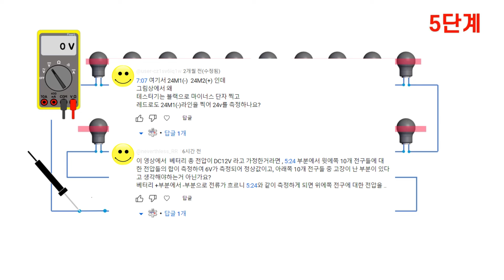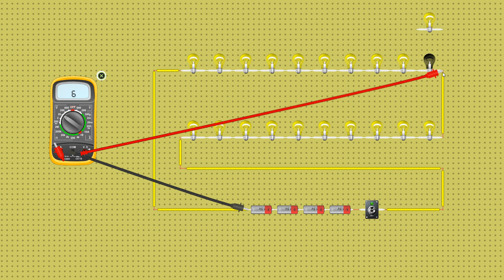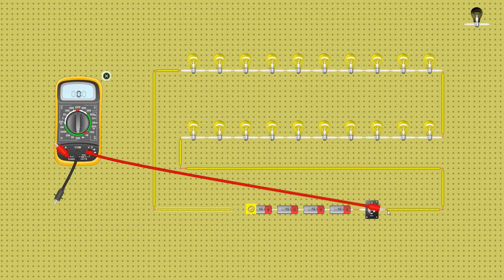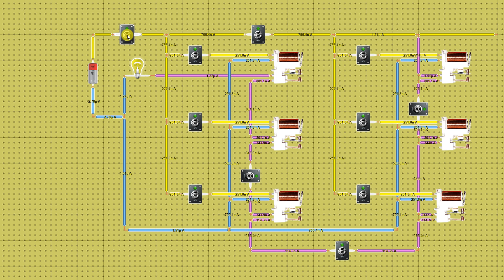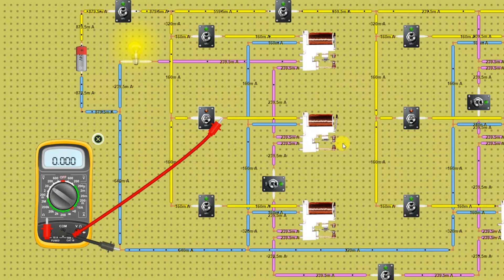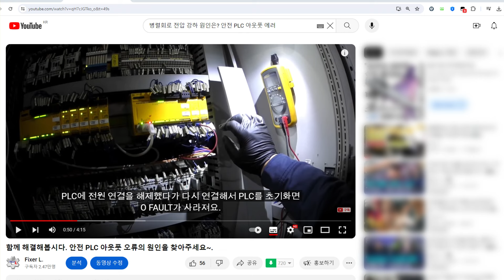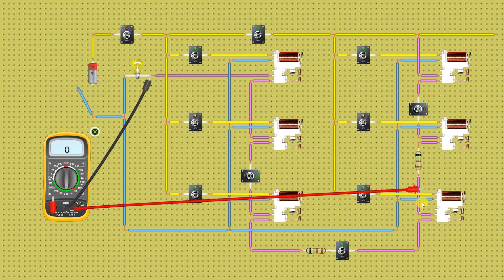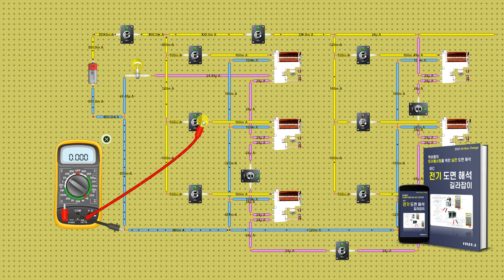보전 초보 탈출 SE17. 제어 회로에서 멀티미터로 단선, 열린 접점, 열린 스위치, 끊어진 신호 찾기 완결편.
*** 실무 보전 교육 신청 ***
- 산업 장비 트러블 슈팅 기초 실무 교육 신청👉

*** 픽써엘의  e-book 실무 자료 열람 ***
산업장비 트러블슈팅 실무  e-book 리스트